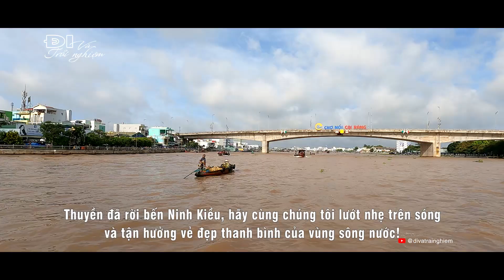Lênh đênh miền Tây sông nước: Từ Chợ Nổi Cái Răng đến Vườn Tre – Khám phá vẻ đẹp bình dị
- Hành trình lênh đênh trên sóng nước: Khám phá chợ nổi Cái Răng - Tìm vẻ đẹp còn sót lại của chợ nổi một thời hoàng kim, nơi lưu giữ chút hồn xưa của miền Tây sông nước.
- Khám phá Vườn Tre Tư Sang: Con đường tre đẹp nhất miền Tây - Cùng bước vào thế giới tre kỳ diệu, nơi thiên nhiên và văn hóa giao hòa trong từng bước đi.
❤ Chân thành cảm ơn:
- Khu Du lịch Sinh thái Vườn Tre Tư Sang
- Công ty du lịch Trần Tuấn
- Anh Lê Hùng Mạnh - Trung tâm đào tạo Nghiệp vụ Hướng Dẫn Viên Du Lịch, TP. Cần Thơ.
Đã giúp đỡ chúng tôi thực hiện chương trình này.
* Full clip sẽ được phát trên kênh: ART Saigon/@artsaigon, quý khán giả nhớ đón xem.
❤ Cảm ơn quý khán giả đã luôn ủng hộ kênh!